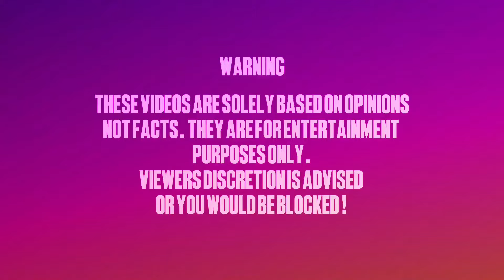Perrie Vs Leigh Anne; Who Had A Better DEBUT?